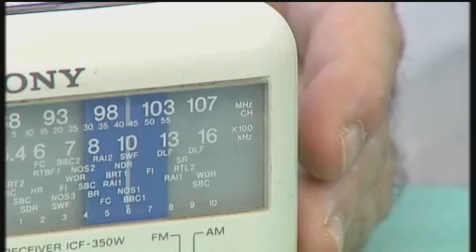La jaula de Faraday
Juan Antonio Jiménez (Profesor de Física y Química) explica el efecto de la jaula de Faraday.
Programa "Tecnópolis 244", 10/10/2010